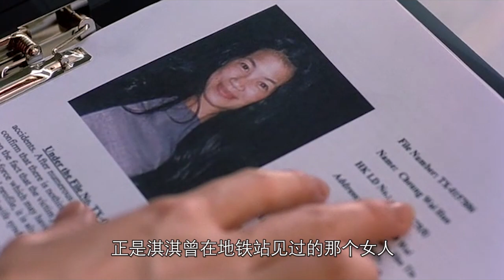这部恐怖片应该是彭氏兄弟的经典作品之一，泰国元素功不可没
失恋的Joey自杀不遂，发现自己怀上了情人的孩子。她在火车站碰上跳轨的冤魂、在的士与没脸的厉鬼同坐、在孕妇班看到一个个幽灵；她担心自己的胎儿会被骚扰，要求医生替她照超波，却不曾想胎儿竟是情夫的前妻投胎转世。